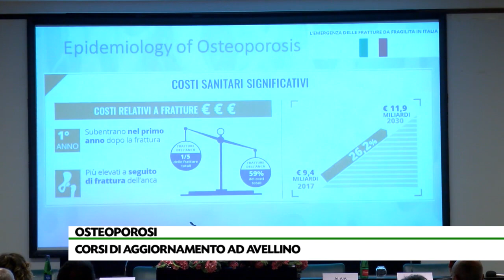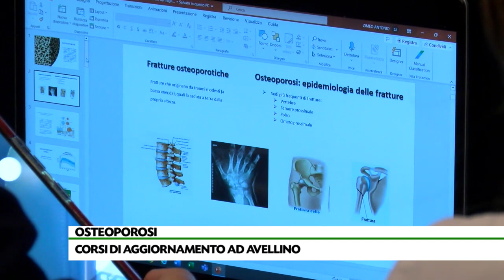L’arma della prevenzione contro la malattia “silenziosa”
Corso di aggiornamento medico-scientifico ad Avellino sull’osteoporosi: la malattia “silenziosa” che porta al deterioramento della quantità e qualità dell’osso si può prevenire e battere con la prevenzione.